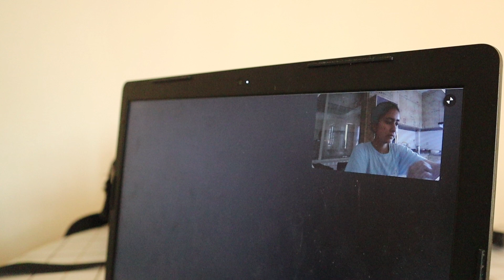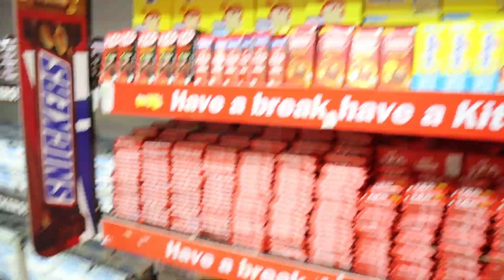Living Alone In Kathmandu | Rainy days, haul, sch projects | *Eng Sub*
These are some of my days compiled to show you how my sister and I live alone together:)